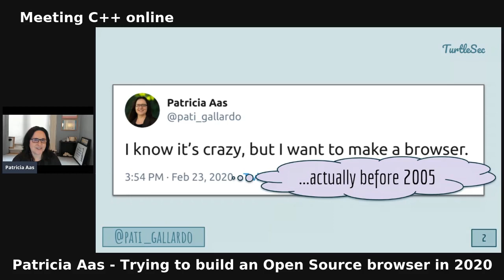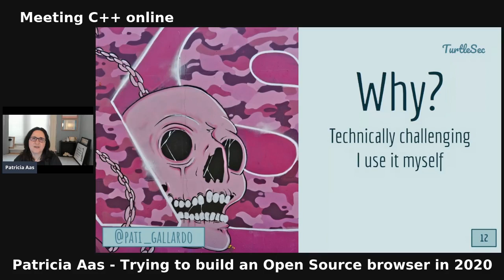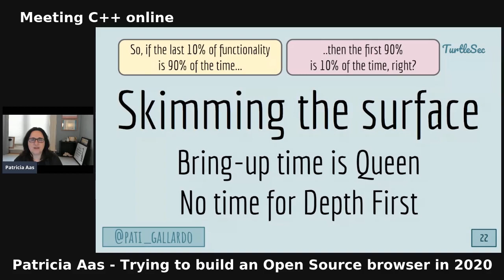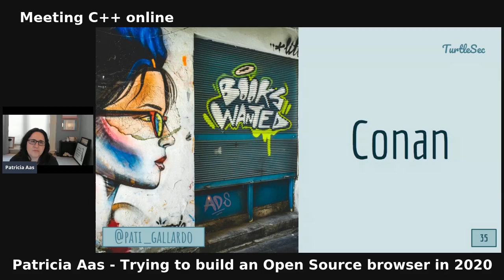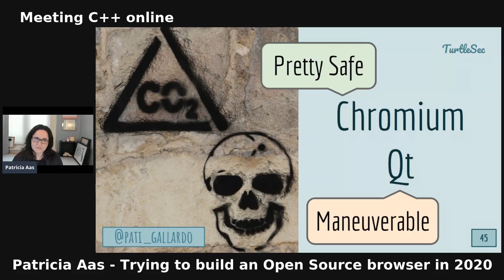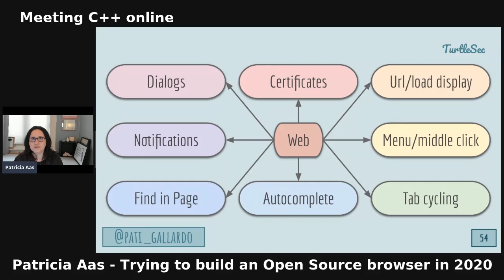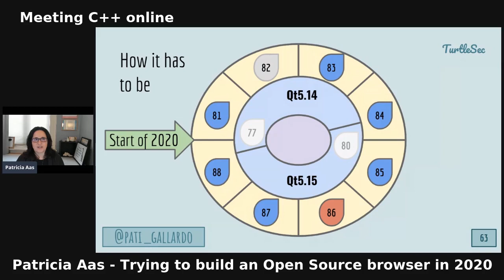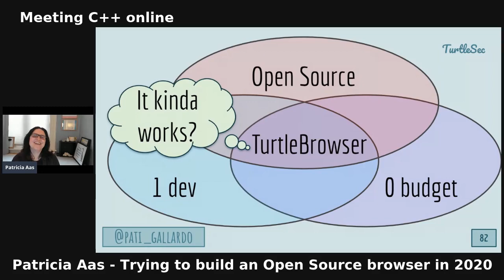Trying to build an Open Source browser in 2020 - Patricia Aas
Great talk from Patricia Aas on building an Open Source browser in 2020 with lots of details on tooling.